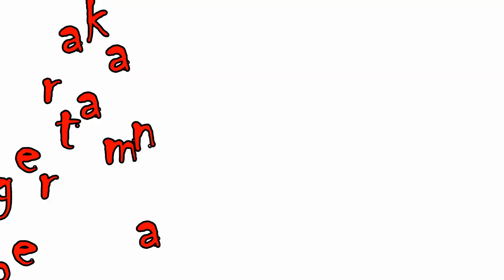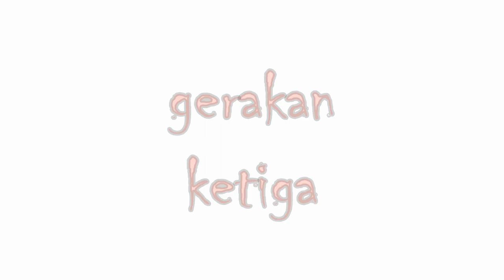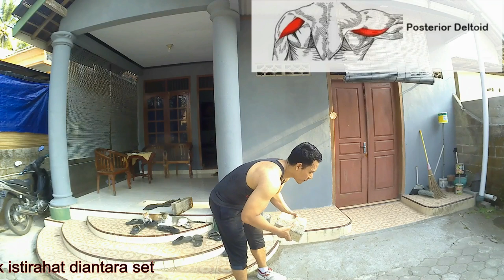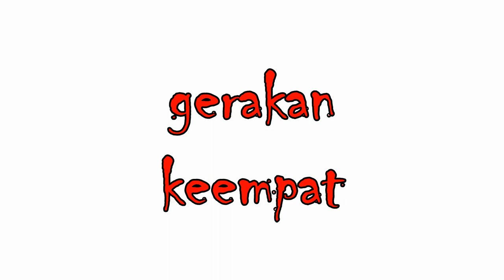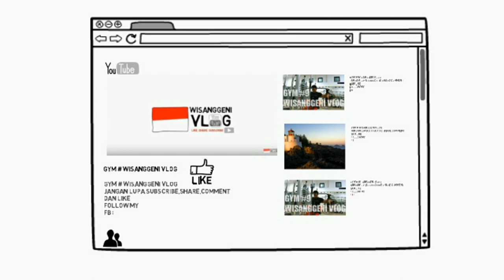Latihan otot bahu dirumah menggunakan batu bata dan batako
Melatih otot bisa anda lakukan di rumah dengan bantuan beban pengganti bagi anda yang rumahnya terpencil jauh dari perkotaan dan bagi anda yang mempunyai waktu sibuk hingga tidak bisa pergi ke tempat gym/fitnes..anda bisa melakukan latihan gerakan ini secara rutin ...
semoga bermanfaat bro and sis